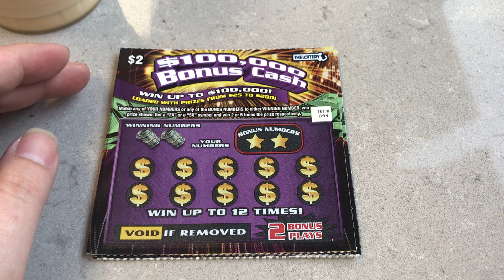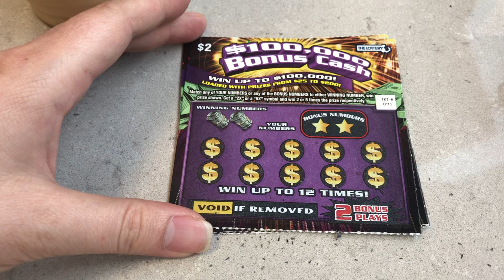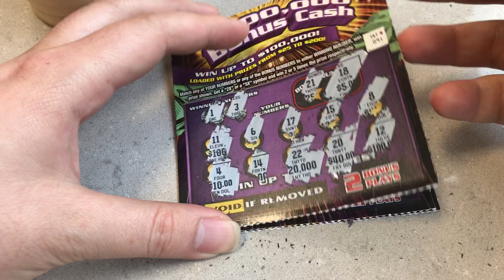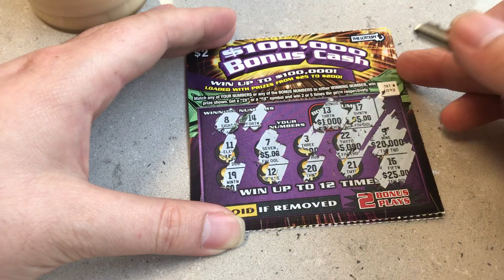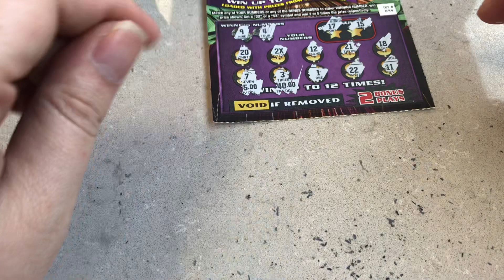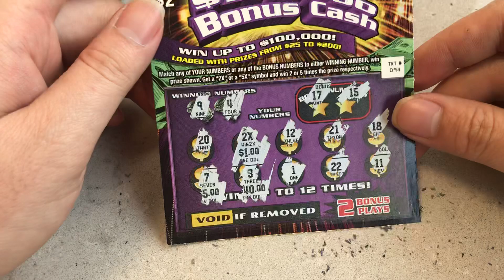vé số cào ở mỹ - tiền thưởng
*chào mừng các bạn đến channel của mình .Mong rằng mọi người sẽ thư giãn  khi coi video của mình làm ra .
*Vé số cào Massachusetts , thành phố worcester